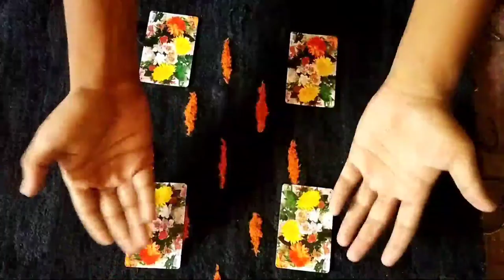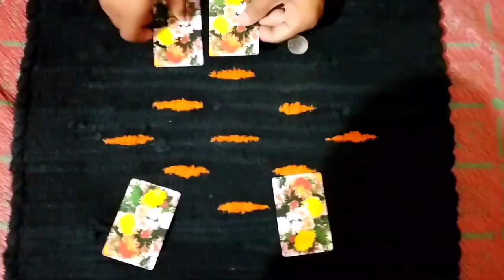4 कॉइन एंड कार्ड की अनोकी मैजिक ट्रिक । Magic tricks with cards and Coin 😳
hello guys ,

मैजिक ट्रिक्स इन हिंदी,
मैजिक ट्रिक्स फॉर किड्स,
मैजिक ट्रिक्स फॉर किड्स इन हिंदी,
मैजिक ट्रिक्स जो आप कर सकते हैं,
मैजिक ट्रिक्स सिंपल,
मैजिक ट्रिक्स सीखे,
मैजिक ट्रिक वीडियो,
मैजिक ट्रिक्स हिंदी,
मैजिक ट्रिक्स मैजिक ट्रिक्स,
10 मैजिक ट्रिक्स,
13 मैजिक ट्रिक,
16 मैजिक ट्रिक,
14 मैजिक ट्रिक्स,
15 मैजिक ट्रिक्स,
19 मैजिक ट्रिक्स,
100 मैजिक ट्रिक्स,
टॉप 10 मैजिक ट्रिक्स,
25 मैजिक ट्रिक्स,
24 मैजिक ट्रिक्स,
20 मैजिक ट्रिक्स,
30 मैजिक ट्रिक्स,
5 मैजिक ट्रिक्स,
50 मैजिक ट्रिक्स,
5 मिनट मैजिक ट्रिक्स,
5 मिनट क्राफ्ट मैजिक ट्रिक्स

थैंक यू